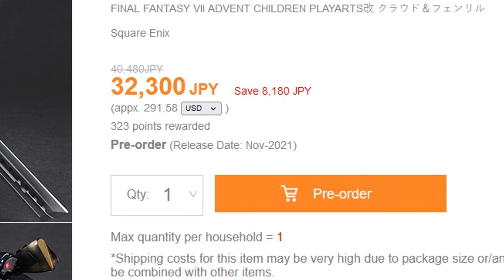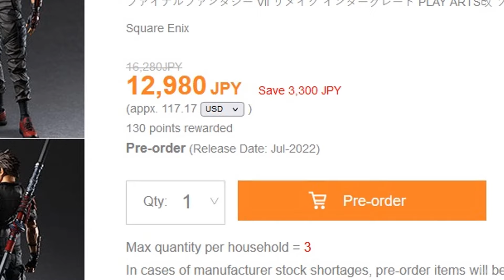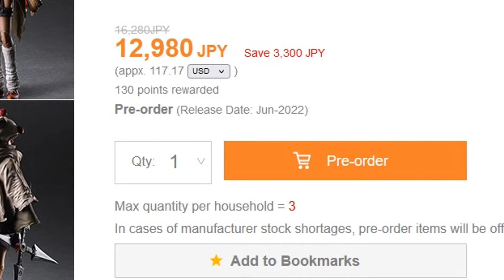I KNEW IT, NEW YUFFIE!.. Play Arts Kai Final Fantasy VII Remake Intergrade Yuffie & Sonon Figures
New Yuffie, Sonon & Fenrir Figures from Play Arts Kai. What amazing news! Even though we all expected to see an Intergrade Yuffie figure I don't think we expected to see her so soon after the reveal of Jessie, Red & Rufus just a few weeks ago. The figure looks amazing and it's great to finally see a new Yuffie figure other than the AC version, this is for sure worth picking up! ~Spartan